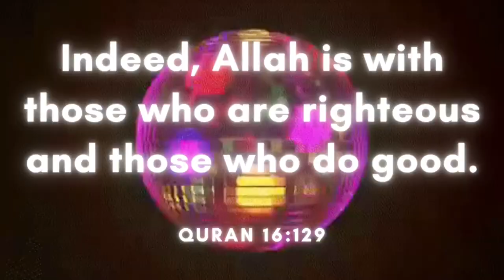Moonlight pt2 - Roa (Free Copyright Music)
If you want to submit a track that you want to use in our next video, just send it in our email listed down below.

FEATURED ARTIST: Roa
FEATURED TRACK: Moonlight pt2
GENRE: Dance & EDM
CONTACT ARTIST: